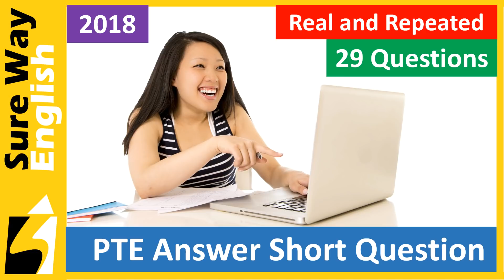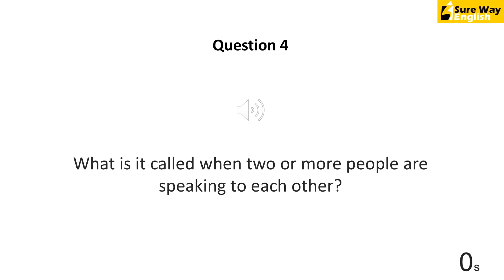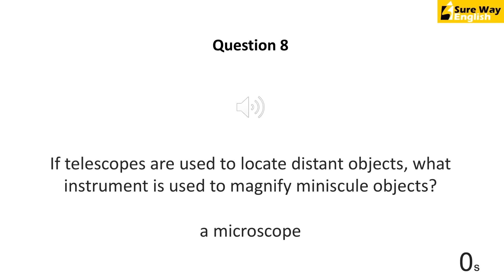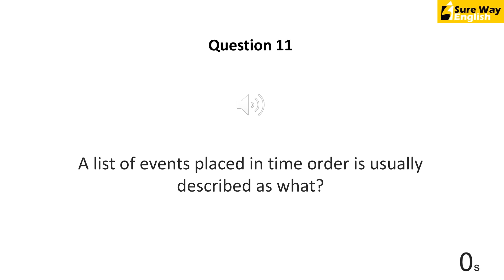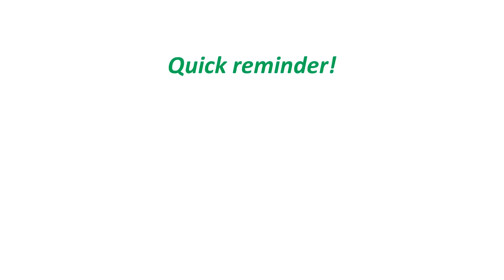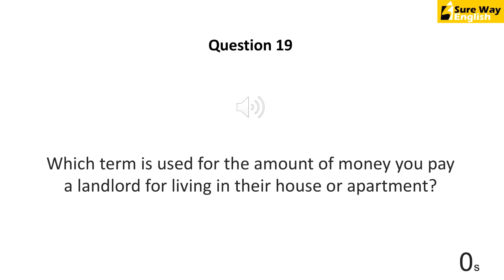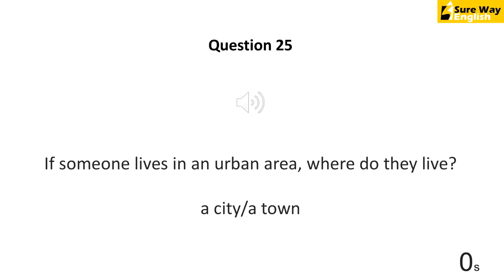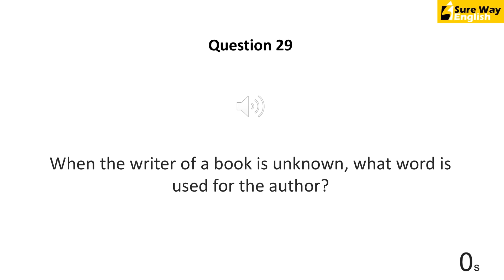PTE Answer Short Question Real and Repeated in 2018 | Timed Practice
Want to achieve your target score fast? Grab these Special Offers and affordable packages:

[Must Watch] Real Repeated from 2018. 29 PTE Answer Short Questions! Don't miss any.

These real and repeated questions are courtesy of Super PTE Checkout the website for more.

PTE Answer Short Question item type is easy to master with some practice. You can score 100% in this if you know some of the topics from which these questions come. These real and repeated questions will help you in that. Practice under the timed circumstances.